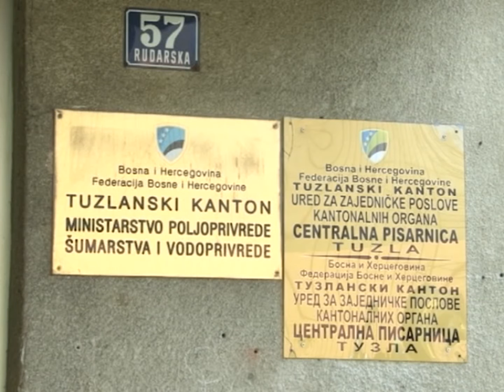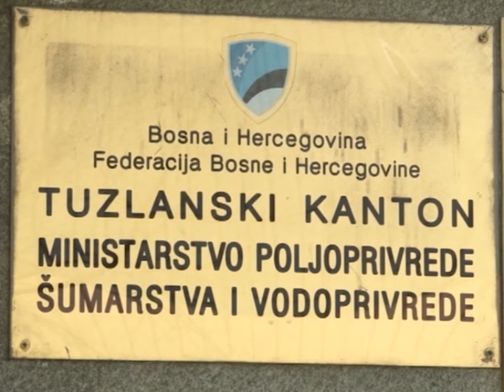Smanjena sredstva podrške poljoprivredi za ovu godinu - 04.09.2017.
30. septembar je zadnji rok za prijavu na program novčanih podrški Vlade TK za plasteničku proizvodnju na području grada Tuzla. I pored smanjenja novčane podrške koja je osjetna u ovoj godini za sve poljoprivredne proizvodnje, plastenička je i dalje ostala najinteresantnija i prvi izbor za poljoprivrednike i one koji to tek postaju.